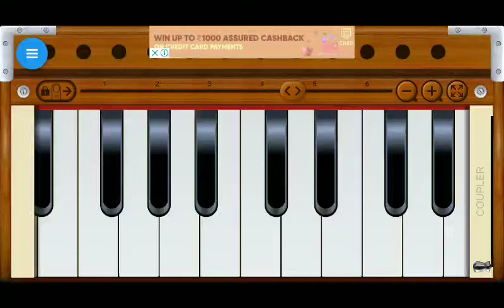Mohabat Ab Bechata Harmonium mobile App Pawan Singh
Mohabat Ab Bechata Pawan Singh video